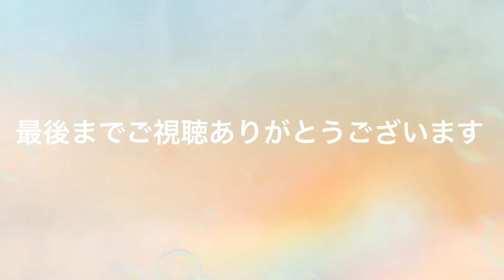【お弁当作り】われら中高年!!!!!だからこそ分かるよね☺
諸事情につきコメントのお返事が出来なくてごめんなさい🙇🏻‍♀️
頂いたコメントは全て読んでます‼️

お弁当や献立に悩んだとき参考になれば嬉しいです☺

お弁当箱↓

檜のまな板↓

フライパン↓

計量カップ↓

卵混ぜ棒↓

《作っとくと便利な自家製だれ》
濃口醤油→100cc
みりん→100cc
砂糖→大さじ5
一味唐辛子→お好み量
ひと煮立ちさせて
みりんのアルコールを
飛ばしたら出来上がり

《大根きんぴら》
大根→3cmくらい
青海苔→小さじ1

SNS